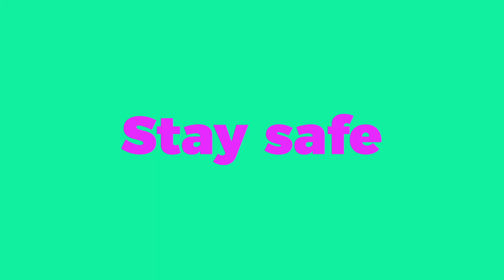防疫新生活 Stay Apart Stay Connected